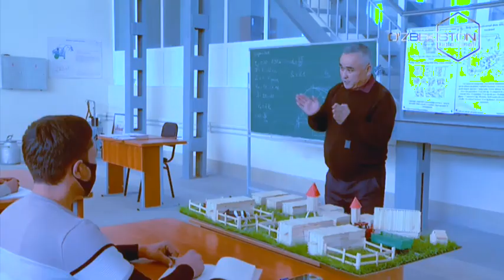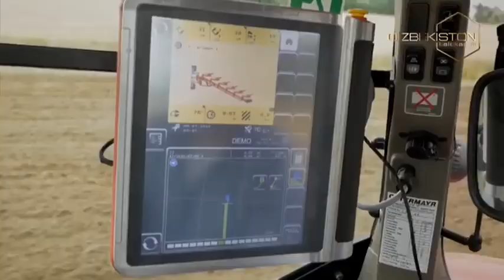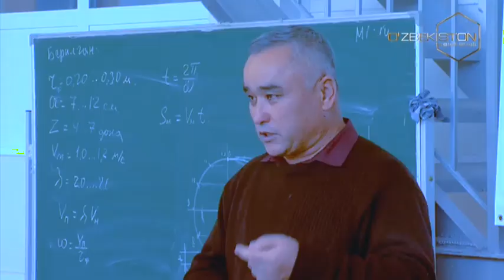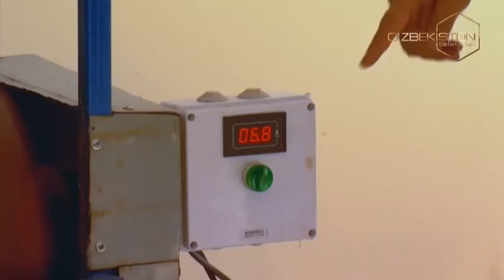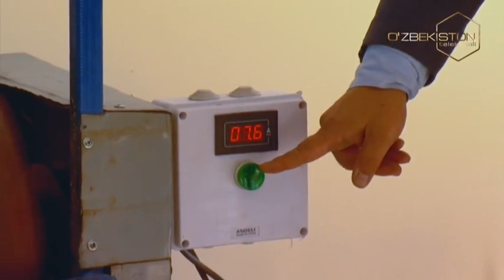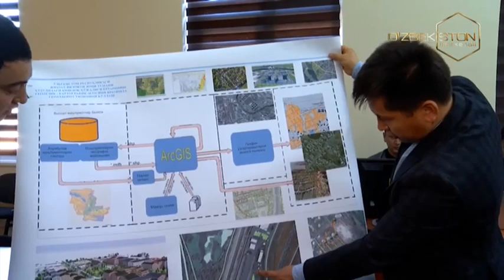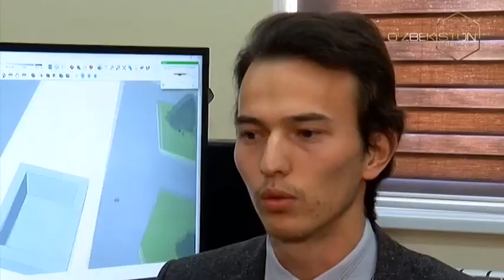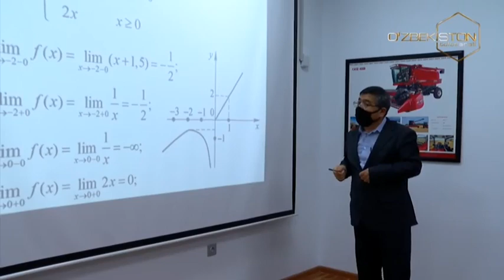Agroolam | Тошкент ирригация ва қишлоқ хўжалигини механизациялаш муҳандислари институти [03.02.2021]